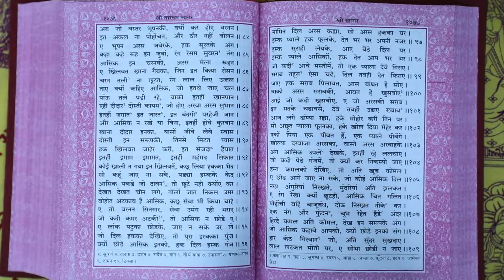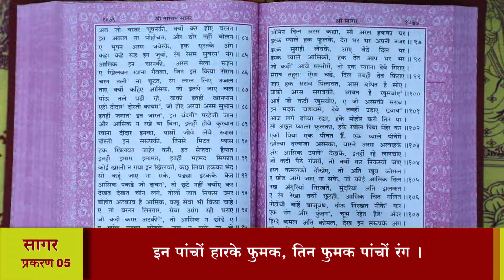श्री तारतमसागर (प्रशिक्षण) दैनिक 20-10-2022